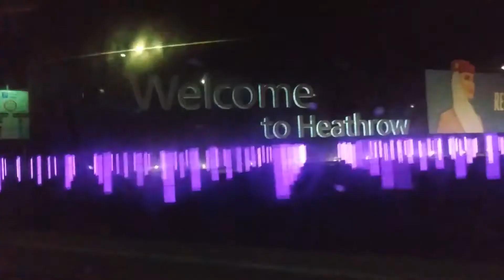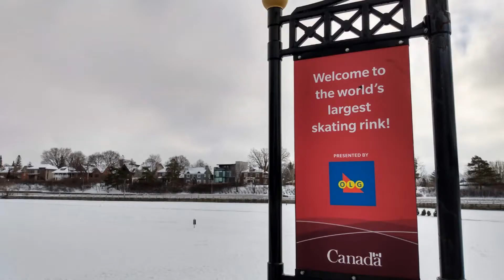Vanlifediary Visit Ottawa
After an expensive admin day we head off for two weeks in Canada, Join us on our adventures as we explore the Canadian Capital City